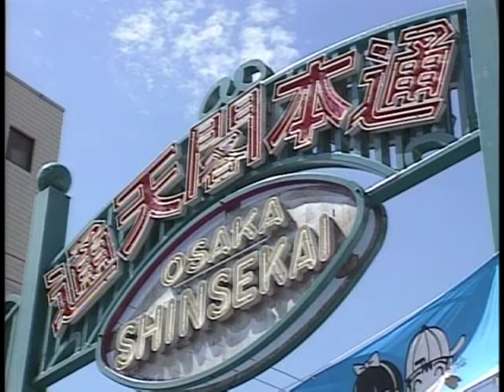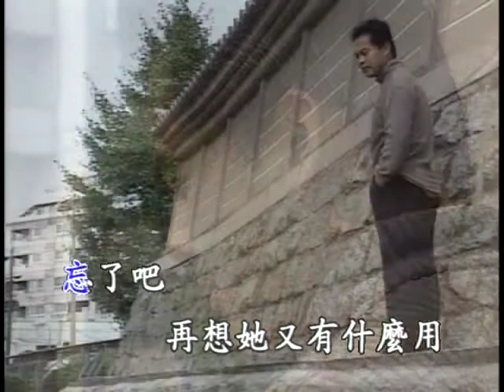鳳飛飛 - 夜空 (永遠懷念鳳飛飛卡啦ok)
曲：平尾昌晃　詞：鄭鎮坤 / 慎芝